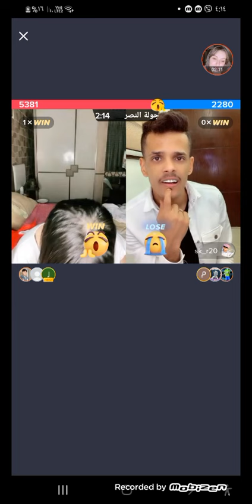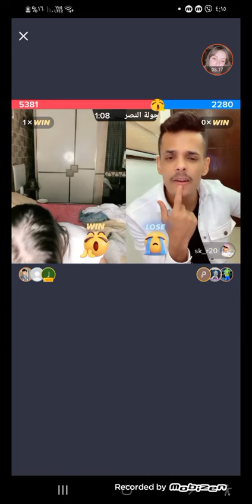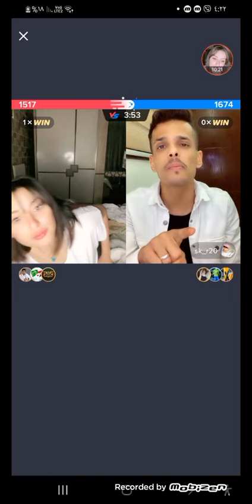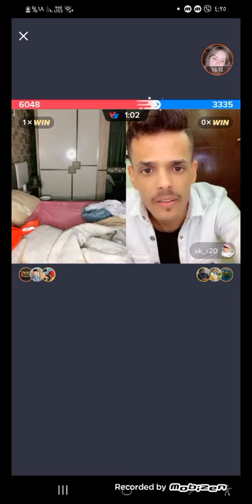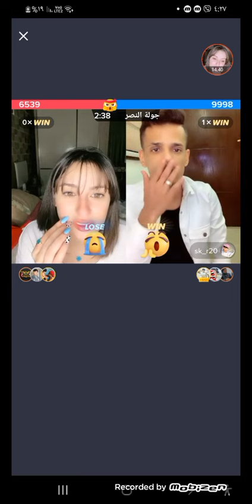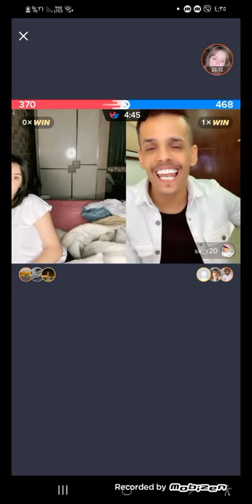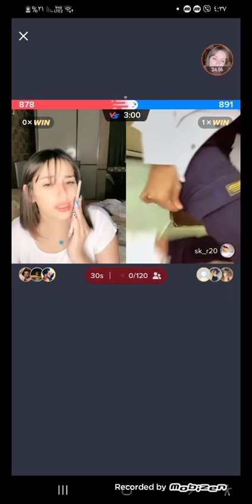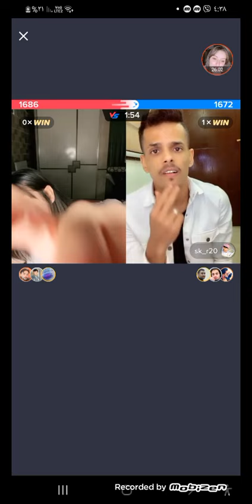اعترفات حب وبدايه قصه حب جديده صقرالمصقراني وانجي وداعاً سالي انجي اخذ مكانك